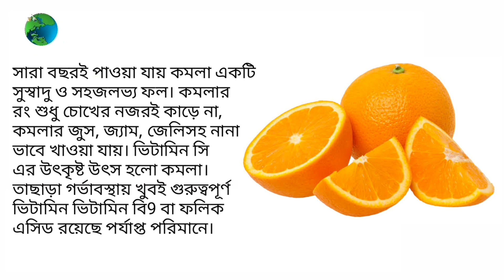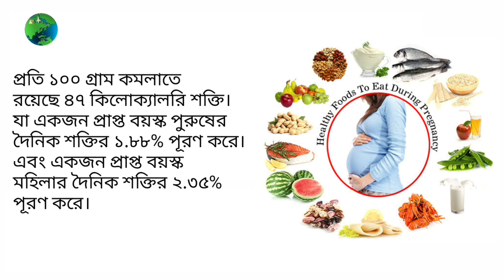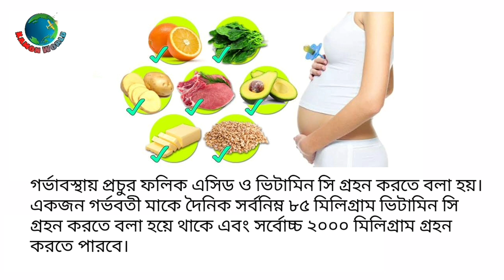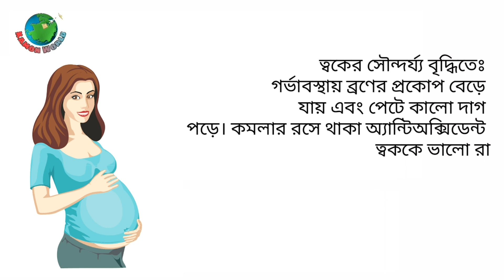গর্ভবতী মা কমলা খেলে কি হয়? Orange during pregnancy | gorvobotir mayer Komola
gorvokalin sohobas
gorvabosthay kostokathinno
gorvokalin sohobas
gorvabosthay kostokathinno